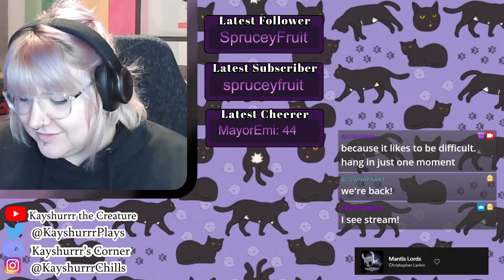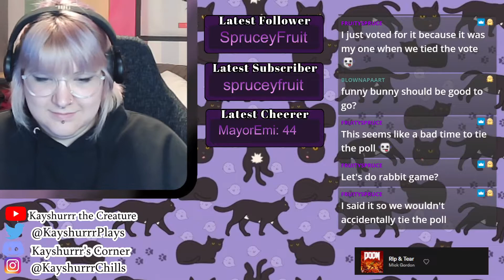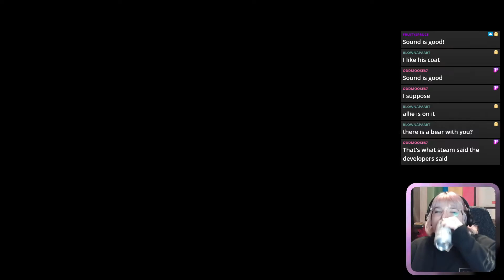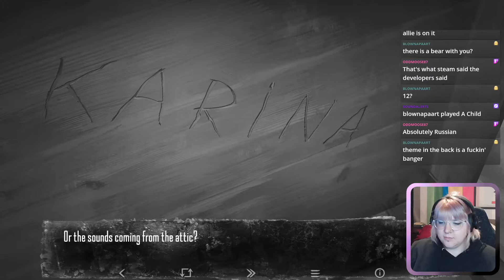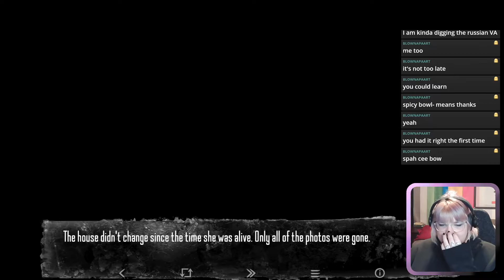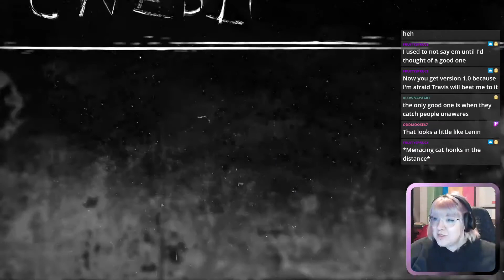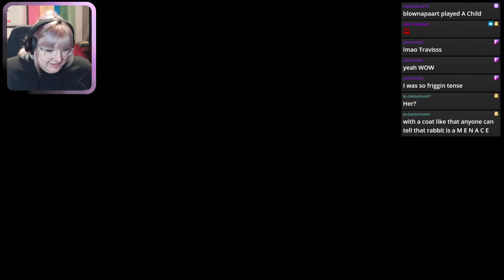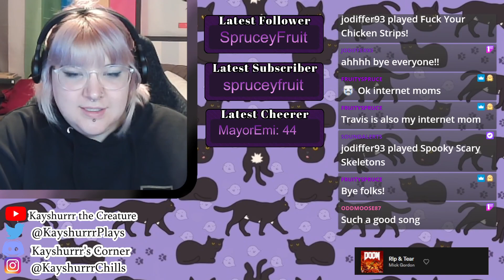Tiny Bunny [Part 1 - Twitch Archive]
Let's Play stream for Tiny Bunny